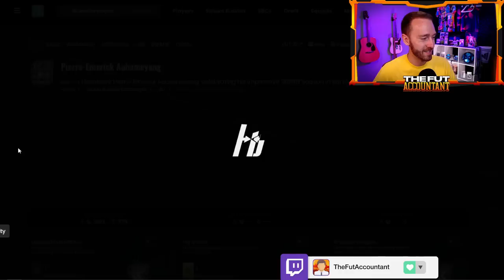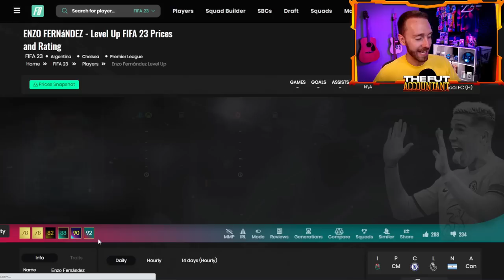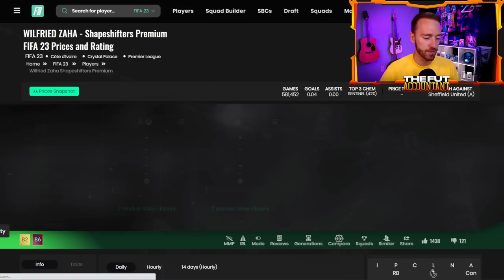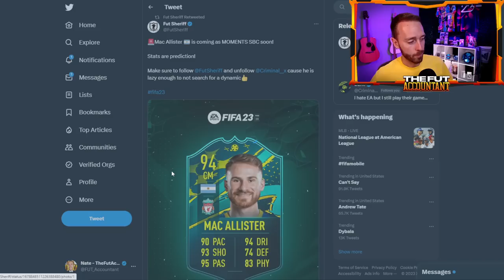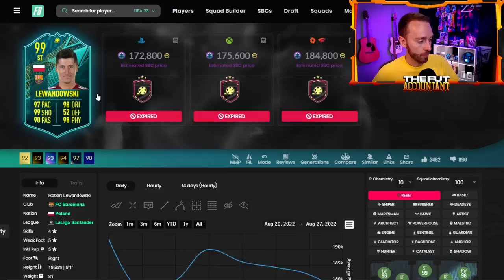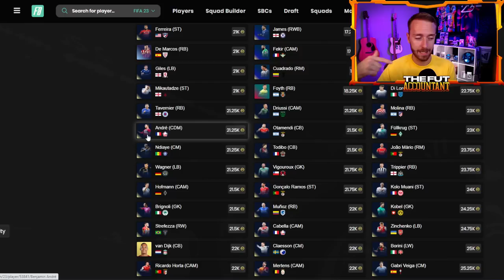This END GAME Content is COMING EARLY!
It's not even truly the End Game of FIFA 23 yet right?